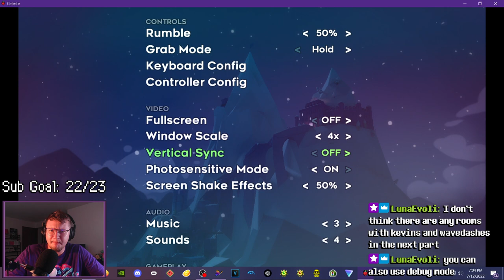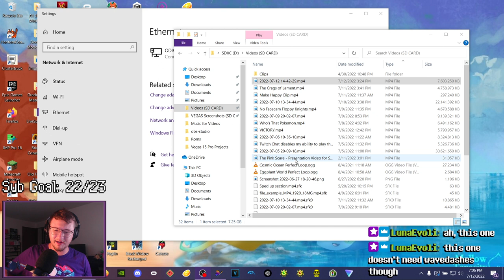VOD 7/12/2022 Why did I subject myself to this torture...?